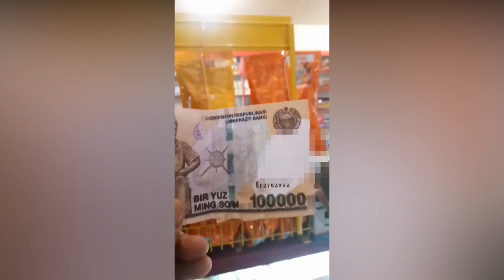Диккат бу бола дуконга кириб килган ишини куринг